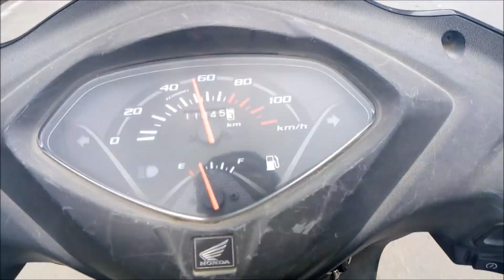Life style VLOG #1 | street videography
Hey guys I back with a new video

Personal id's
Vikar Mir